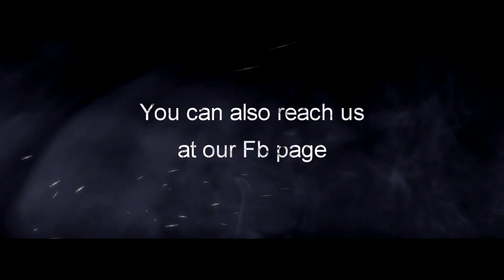Concept of Geometrically Unstable Structures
Our channel brings engineering videos in Bengali for diploma and B.sc students.
"Concepta" wants to make your academic life bit more easier & to make your concept clearer. "Concepta" cannot be the alternative of class room but it might help you in clearing some of the common basic concepts of engineering which you may have skipped or you may have not understood before.

Kindly support our team by sharing our videos with your friends. If you like this video, kindly do like. Or else comment, your comments are valuable to us.

Instructor: Khan Md. Isa,

Happy learning :)